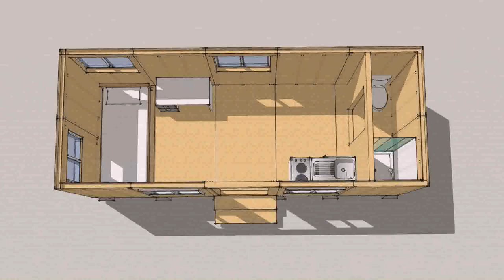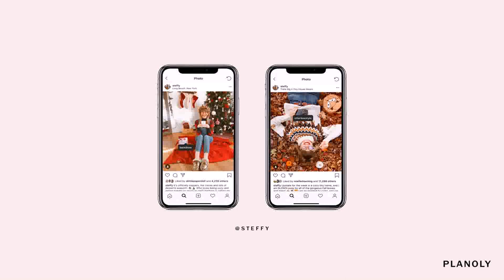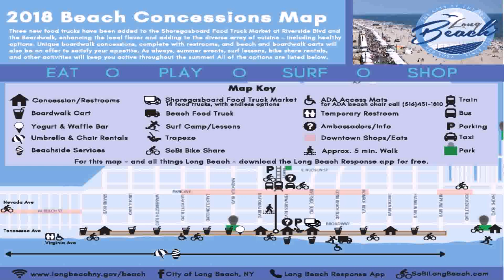Tiny House Long Beach Ny